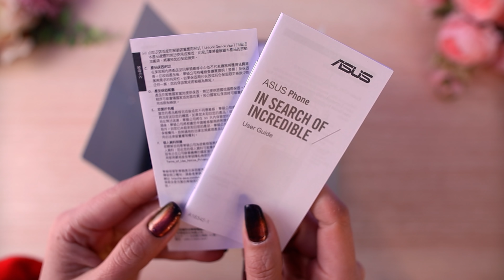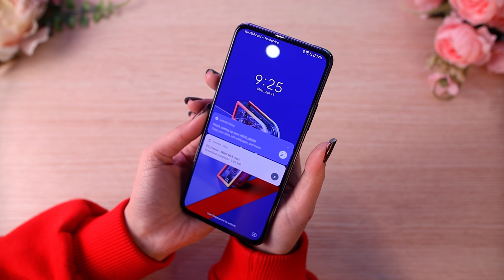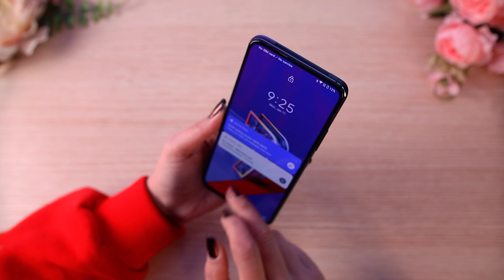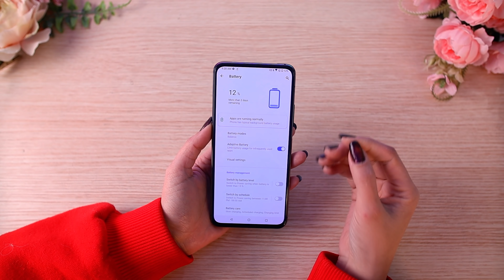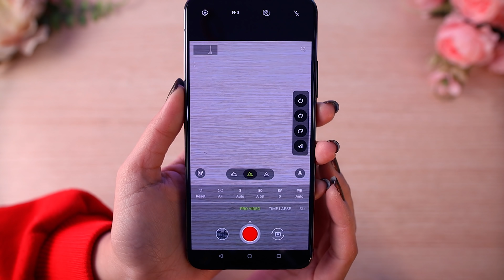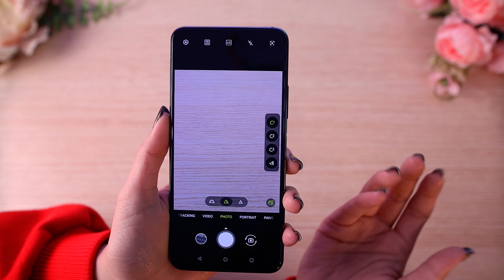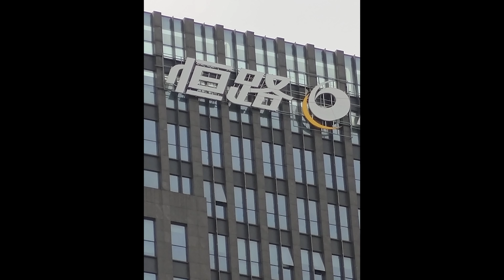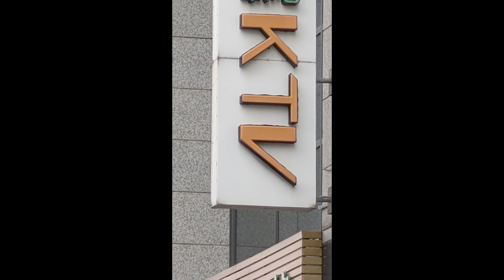Asus Zenfone 7 Pro - 8K MELHOR CÂMERA para vídeos e fotos Selfie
🛒👇ONDE COMPRAR👇
Para novos usuarios $4 desconto em compras acima de $5 - aliex208
Alguns modelos Zenfone no Brasil

Musicas com Artista e ganhe 2 meses extras grátis!

♦ Equipamentos utilizados:
já NO BRASIL!!!
📲Wechat: cycymy

💱 AVISO!

(00:00) Inicio se inscreve no canal !
(00:50) Deixa o like obrigada !
(07:01) Compartilhe obrigada !
(10:00) Deixe o joinha obrigada !!!